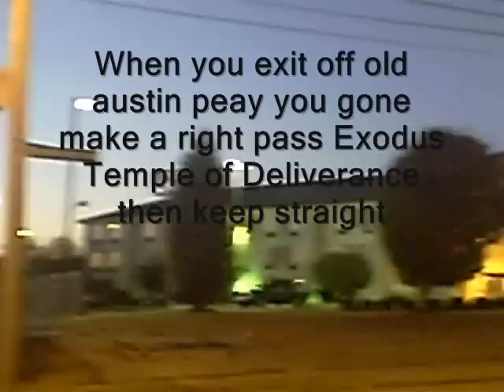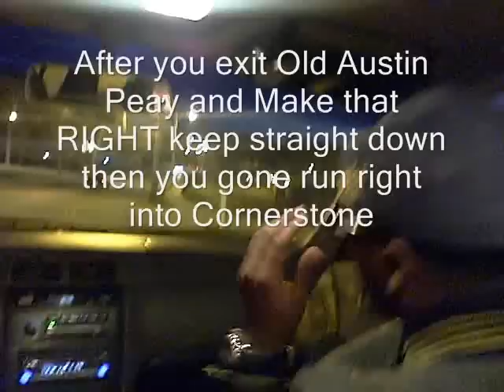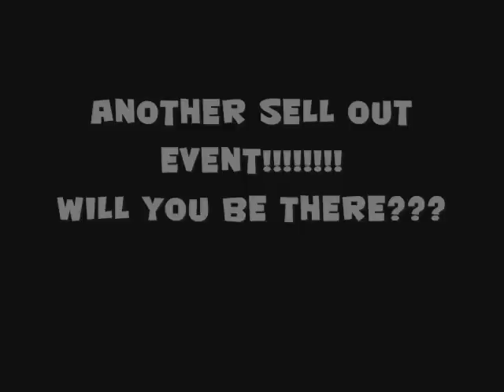Sean Rumby's Haunted PlayHouse Glow In The Dark Edition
FRIDAY OCT.29TH 2010 SEAN RUMBY'S HALLOWEEN HAUNTED PLAY HOUSE-GLOW IN DA DARK EDITION. (NO ID. REQUIRED ) @ DA CORNERSTONE EVENT CENTER! SEAN RUMBY GIVING AWY TWO PAIR OF THE RETRO CANDY2 JORDANS @ THIS EVENT...YU DONT WANNA MISS DIS!!!